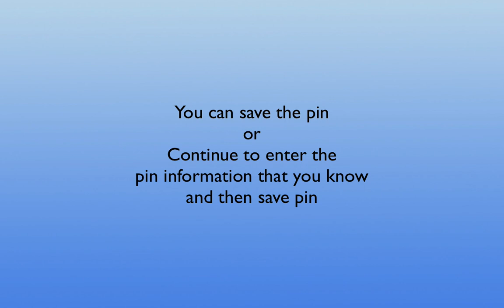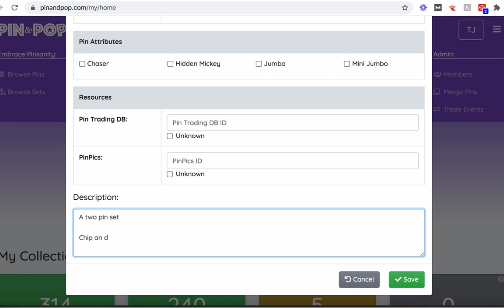Pin & Pop: Learn How to Add a Pin to the Site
In this video, you will learn how easy it is to add a pin to the Pin & Pop Disney pin database.